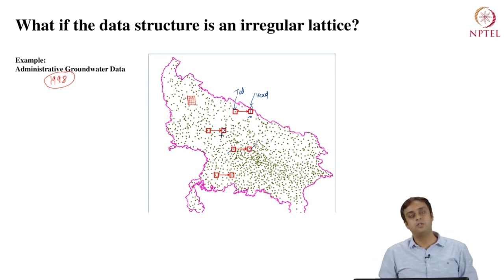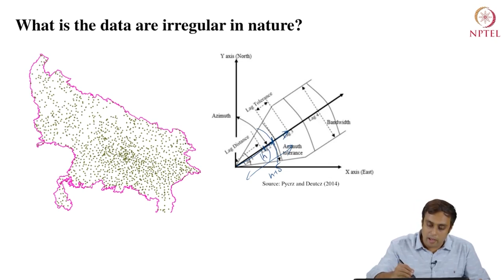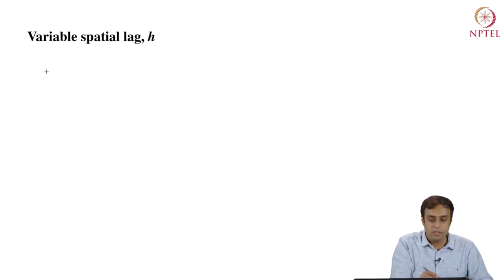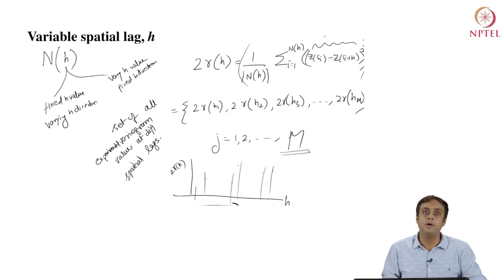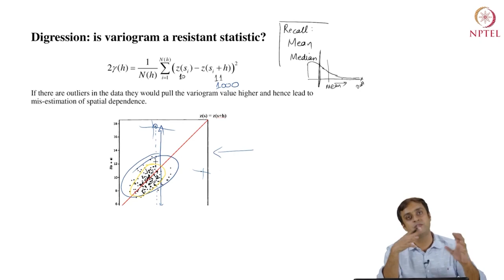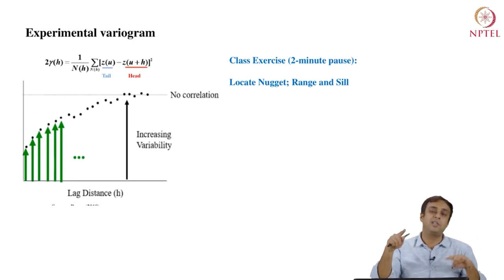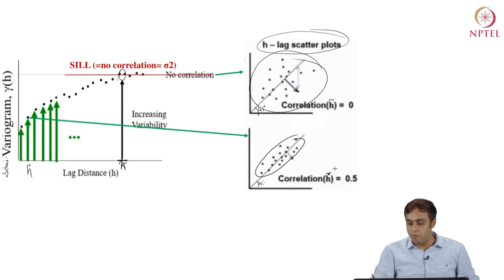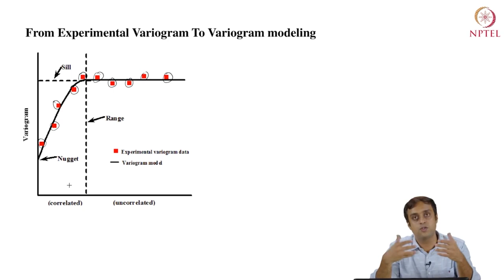The experimental variogram on an irregular lattice